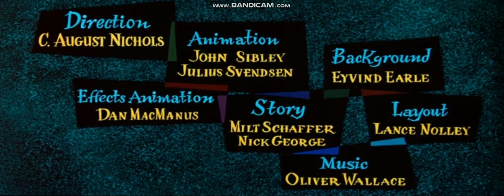donald duck theme song verison 8